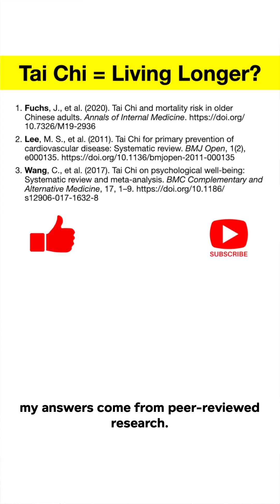Tai Chi: The Art of Living Longer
Can Tai Chi really help you achieve greater longevity? Research suggests that this low impact workout can provide significant benefits of exercise. Incorporate balance exercises into your routine and improve senior health with Tai Chi and its fall prevention benefits.